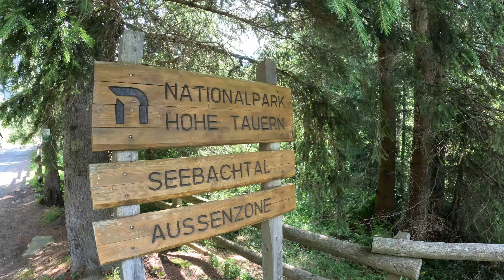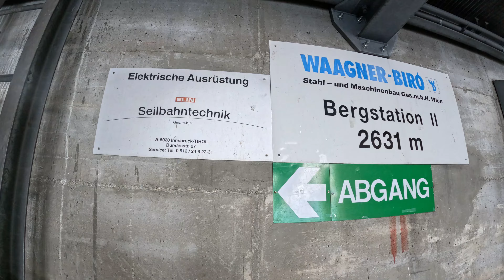Lakóautó, kerékpártúra, Karintia, Mallnitz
Karintia, Mallnitz avagy hová menjünk hőségriadó esetén